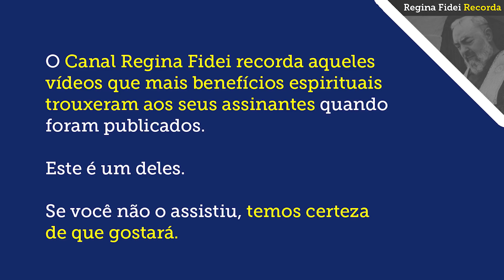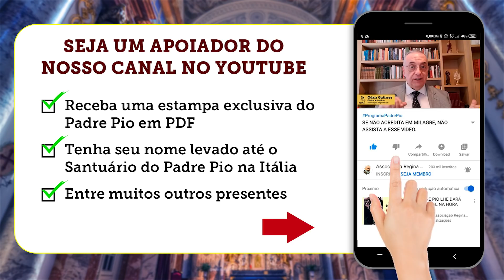VOCÊ SABE O QUE O PADRE PIO ESPERA DE VOCÊ? - Regina Fidei Recorda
O Padre Pio espera algo de você em termos de apostolado. Pense porque ele lhe trouxe aqui para conhecê-lo. Neste vídeo um impressionante testemunho de alguém que foi tocado pelo Padre Pio e mudou seu modo de viver. Transformou-se num apóstolo.

SEJA MEMBRO DO NOSSO CANAL, ACIONANDO O BOTÃO ACIMA.

Caso queira enviar uma doação espontânea para a Associação, seguem os dados:  Associação Regina Fidei
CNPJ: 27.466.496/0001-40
Banco Bradesco (237)
Ag. 0108
C/C: 8184-1

Baixe agora a oração de "Súplica ao Padre Pio em tempos de Coronavírus"

Clique aqui para fazer download da Comunhão Espiritual para os FILHOS PROTEGIDOS DO PADRE PIO

Baixe agora o livro “O Santo Rosário dos Filhos Protegidos do Padre Pio”

Baixe Agora o livro “Padre Pio Livrai-me da Depressão - Reze, espere e não se preocupe”